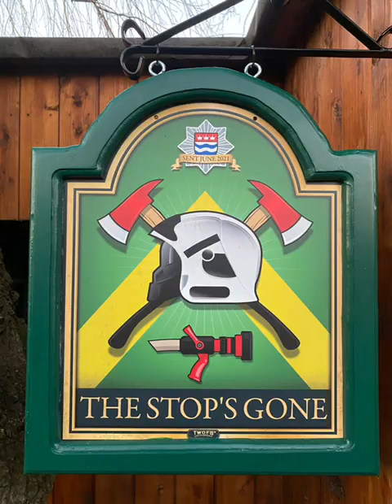Pub Shed: The Stop’s Gone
DIY Pub Shed - The Stop’s Gone